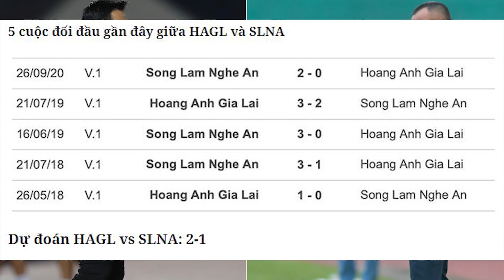Nhận định Soi Kèo Bóng Đá HAGL vs SLNA, 17h00 ngày 22/1, vòng 2 V-League 2021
Kiatisak luôn giành những kết quả tốt cùng HAGL trên sân Pleiku khi đấu với SLNA trong quá khứ. “Zico Thái” kỳ vọng vận may ấy sẽ tiếp tục đến với mình khi HAGL vs SLNA vào chiều 22/1.